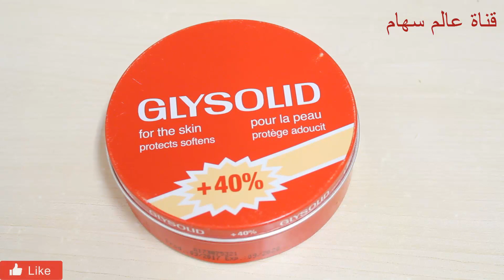كريم تبييض رباني خارق للمنطقة الحساسة بين الفخدين الركب لو كانت كالفحم ادهنيه قبل النوم 7ايام وسيصدم